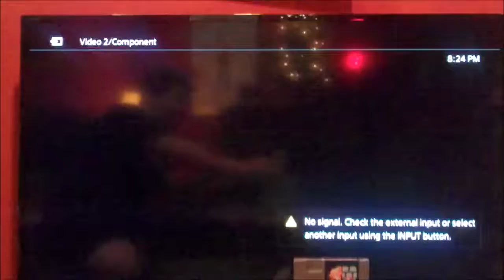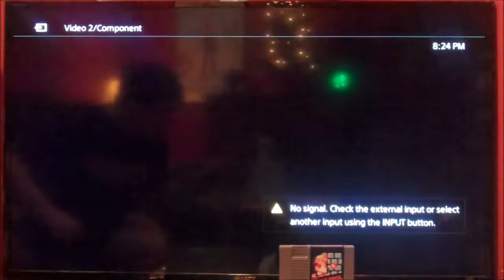Aubrey Scotts 2017 New Years Kickoff (Part 4)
Here is Part 4, in which Ill be playing Super Mario Bros. for the NES. How will I do? Watch to find out, and Part 5 will be up next.

Here is Part 3, in which I will be playing Wheel of Fortune Featuring Vanna White for the DOS. How will I do? Watch to find out, and Part 4 will be up next.

Here is the first part of my New Years Kickoff for 2017, in which to start things off, I will be playing Press Your Luck for the DOS. How will I do? Watch to find out, and Part 2 will be up.

Here is Part 6, in which the next game is going to be Wheel of Fortune for the NES. How will I do? Watch to find out, and Part 7 will be up next.